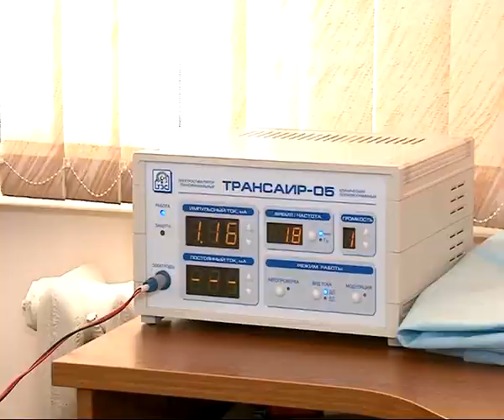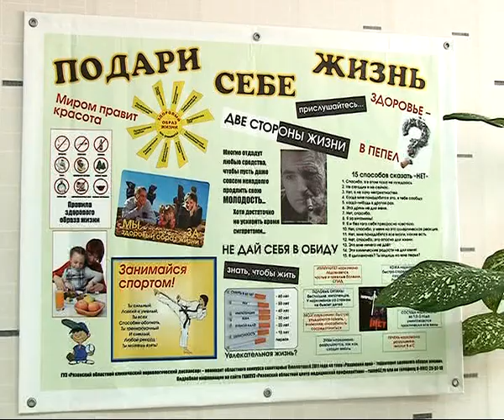Время жить 05.04.14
Как превратить дыхательную гимнастику в увлекательную игру для ребенка? Бросаем курить вместе -- проект «Жизнь без сигарет». Тренировка памяти: как улучшить свои способности запоминать?